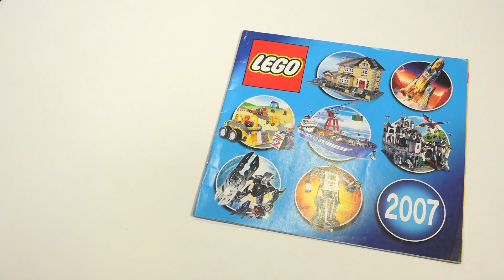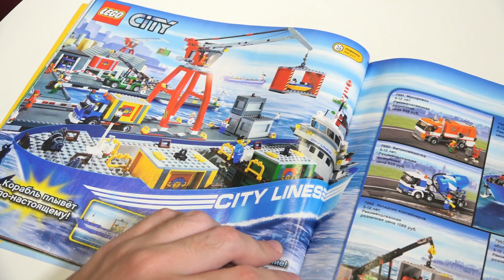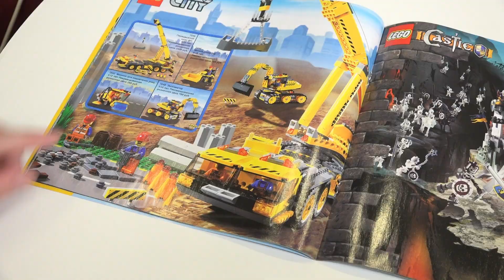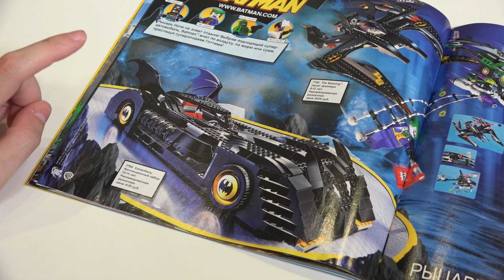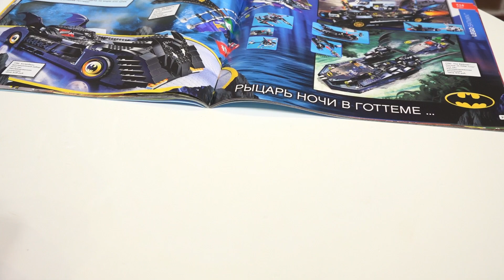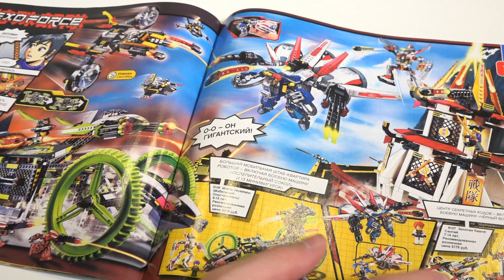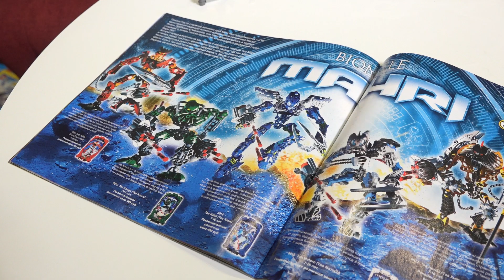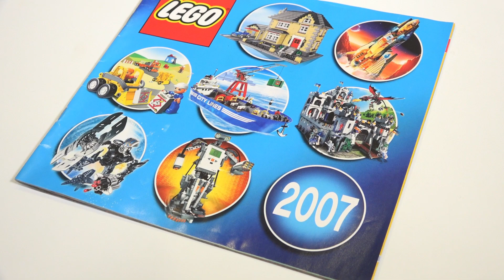LEGO каталог 2007 и ретро конструктор Лего Бэтмен на авито Обзор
Лучшая группа по лего вконтакте Изучим ретро лего каталог 2007 года и обзор на lego бэтмен 7780 The Batboat погоня за Killer Croc с Авито.
Также Вы узнаете почему я был фанатом Лего Сити, какие Биониклы раньше выпускались и что из LEGO Castle я хочу купить.

• Мой канал Брик Стар - @BrickStar